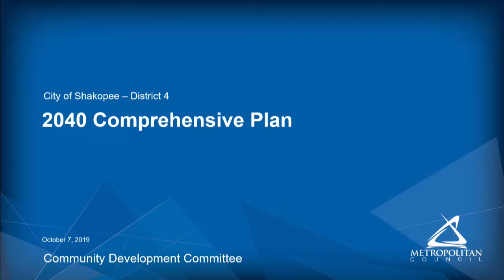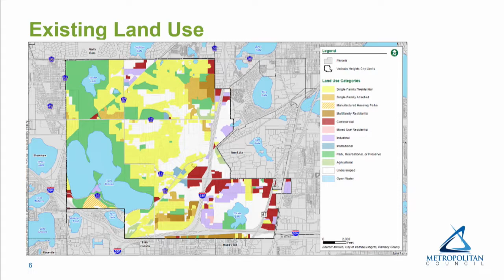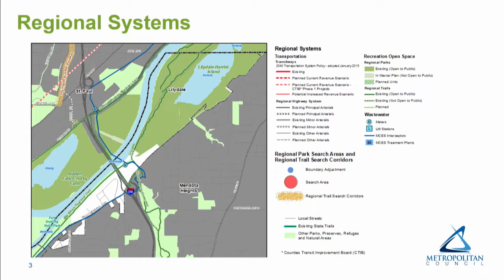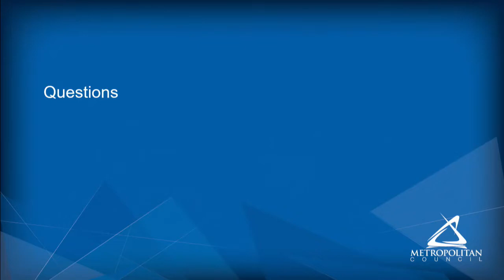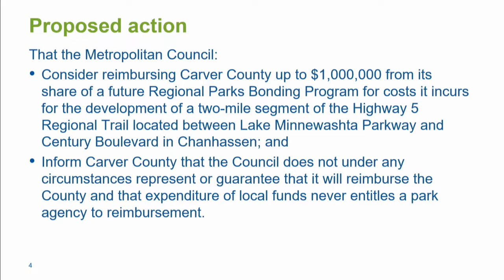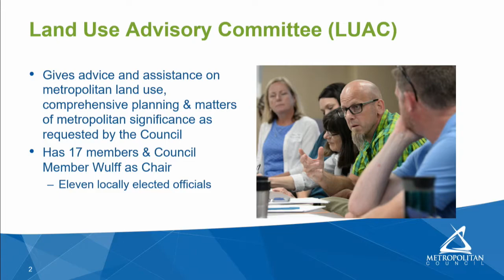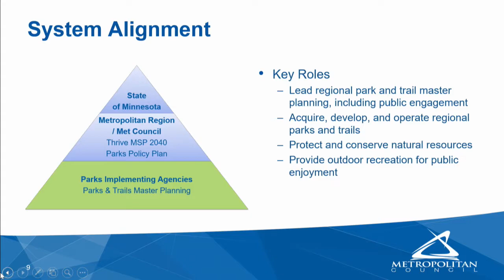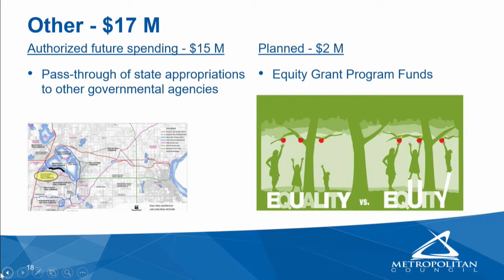Community Development Committee 10-7-2019